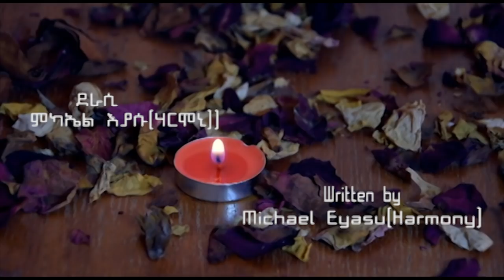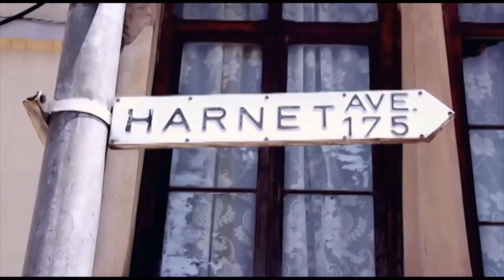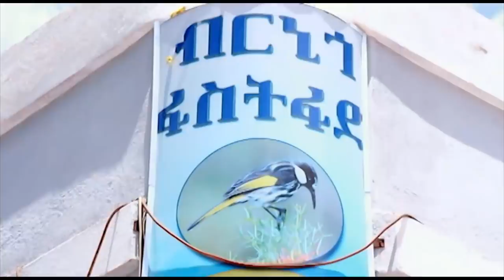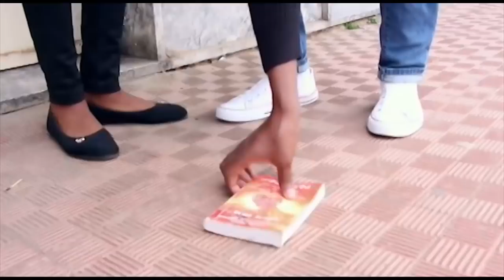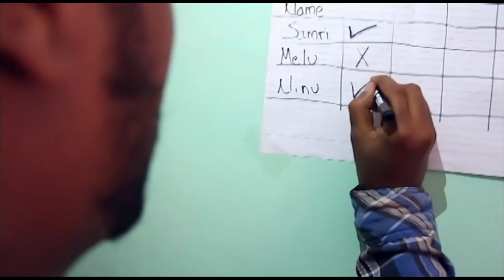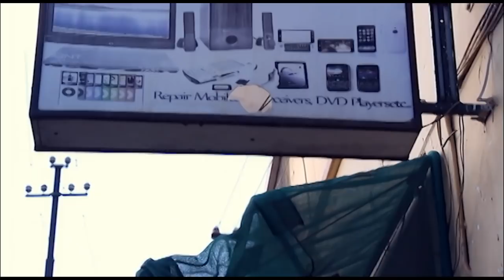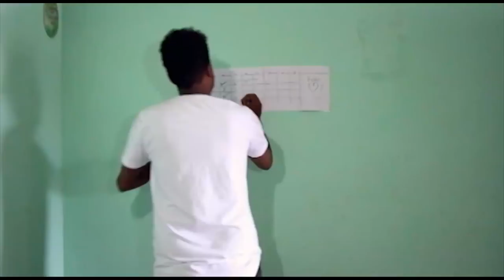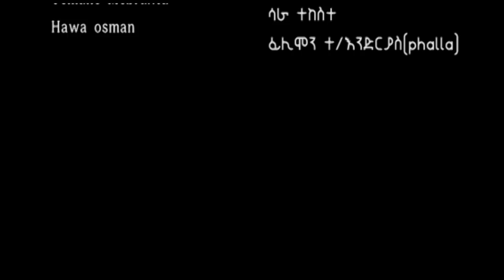KERGIXEKIN'YE FULL MOVIE 2018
NEXT SEASON IS COMING SOON...